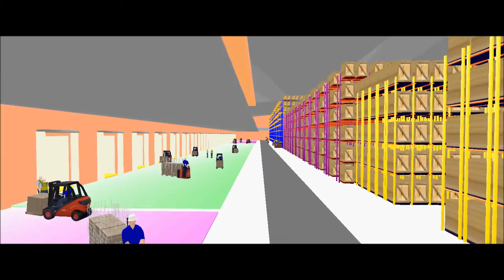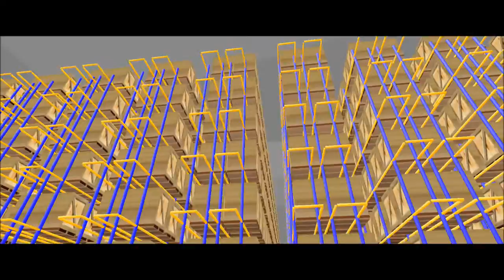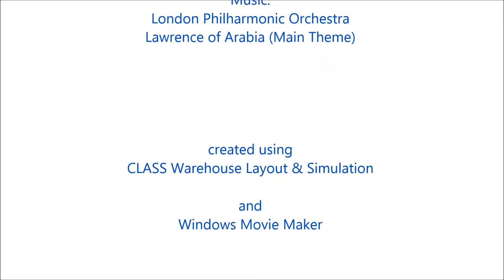Warehouse Design and Simulation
Fly through of a temperature controlled warehouse, designed and simulated using CLASS from Cirrus Logistics.